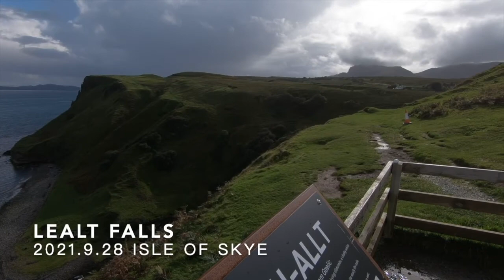IoT2US Lab Members' Tour in British (26-30 Sep. 2021)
A tour VLOG recording IoT2US Lab members' memory in British from 26 September to 30 September 2021.
Produce: Guangyuan Zhang, Yonglei Fan, Guangxia Yu
Perform: Guangyuan Zhang,  Zhaoliang Luan, Yonglei Fan, Guangxia Yu, Qiqi Shu, Zhao Huang, Yizhi Wang